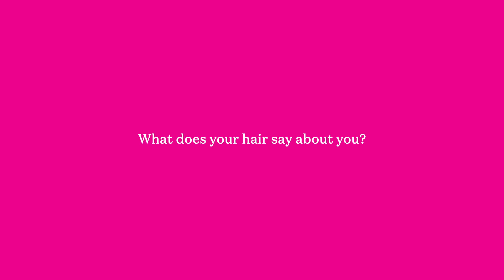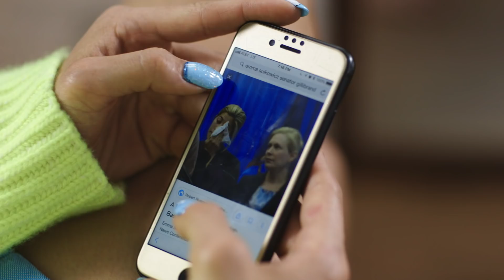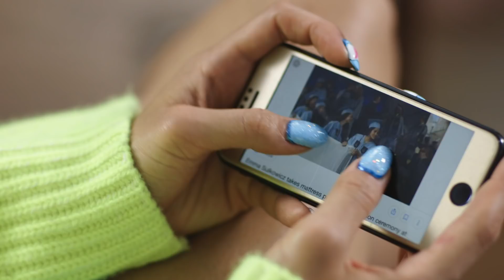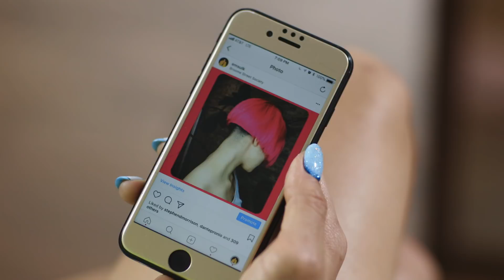Survivor Emma Sulkowicz Reclaims Their Body and Steps into Their True Colors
In the first installation of a five-part series exploring self-image and identity through hair, made in collaboration with Bedhead, we feature the story of performance artist, Emma Sulkowicz. Emma began changing their hair color when they first went public about being a rape survivor. We have admired Emma for a long time, ever since we became aware of The Mattress Performance, Emma’s brave response to Columbia University’s failure to take action after Emma and a handful of other students reported cases of assault by the same Columbia classmate. In 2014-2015, Emma walked around campus every day of the school year carrying a mattress in order to "make sure that rape didn't happen anymore." In this video, Emma shares how changing the color of their hair has been part of their journey from fitting in to standing out, and an important step in releasing their shame and reclaiming their body.

More episodes of The What's Underneath Project coming soon!

Founded by mother-daughter duo, Elisa Goodkind and Lily Mandelbaum, StyleLikeU is a movement for acceptance rooted in radically honest docu-style videos that give voice to role models of all races, ages, genders, and body types who stand proudly outside of norms and are comfortable in their own skin.